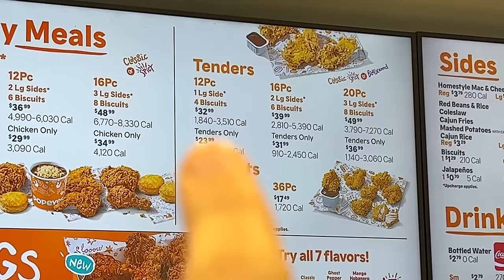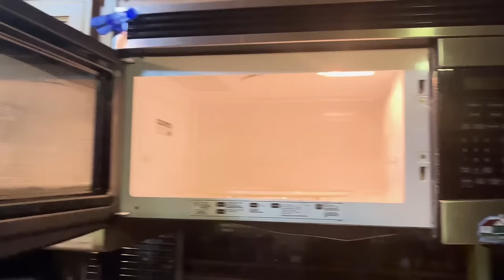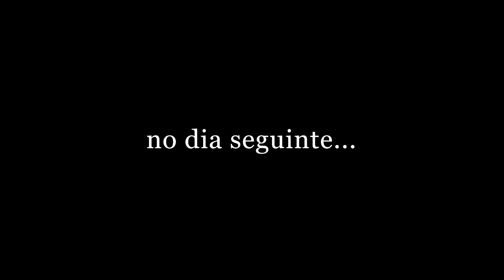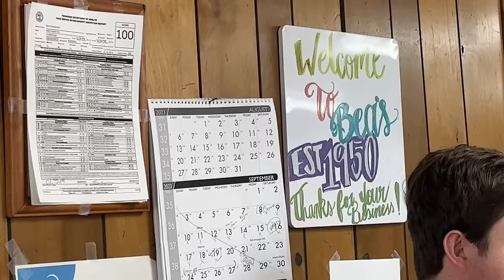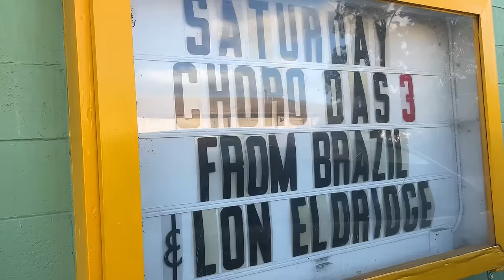Chattanooga Choo Choo!! - UsaTour 2023 ep 23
(please mark the transaction as a "GIFT")